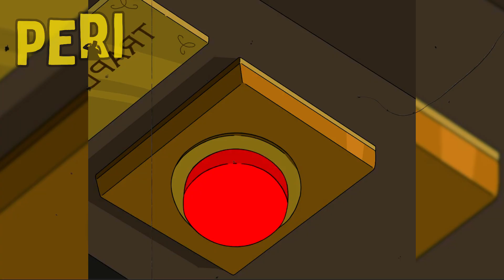La ABSURDA amistad de Smithers y Marge Simpson | El amigo Gay de Marge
MIENTRAS EL ESPECIAL 100 MIL SE COCINA! Les traigo un peculiar episodio de Smithers y Marge, donde se hacen amigos y casi se BESAN😞

Los Simpson son propiedad de 20TH Televisión.